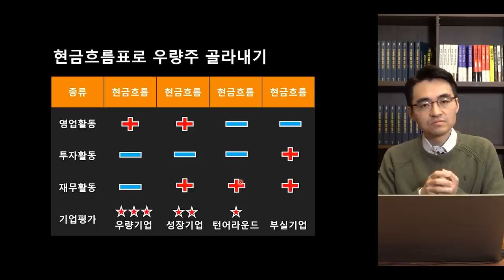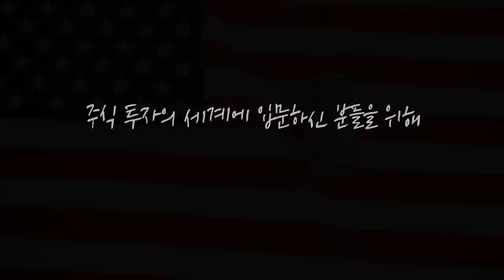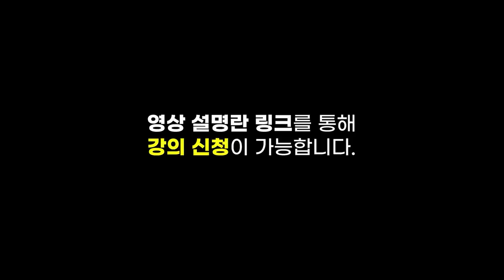[심층 인터뷰] 차별화된 쿠팡의 경쟁력.. 이커머스 시장의 가치가 변화하고 있다? f.머니투데이방송 권순우 기자